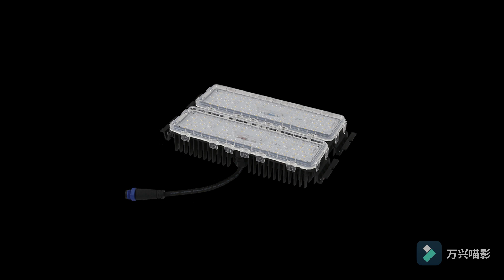M18- D01B--80w 100w 120w led module with 3030 led chips for street light,tunnel light etc.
Features:
Lumileds Luxeon 3030
 Super long lifetime(Lumen maintenance);
 Multiple light ing distribution s available;
 Wide applicability for complex situations
 High versatility apply for al l sorts of lamps retrofit.
Application:
 Street lighting retrofit and application;
 Factory l ighting retrofit and application;
 Tunnel l ighting retrofit and application;
 Sports l ighting retrofit and application.
Specification:
1)Working Environment: 40 ℃~+5 0℃
2)Storage Temperature:40 ℃~+5 0℃
3)Relative humidity:10%~90%RH
4)Typical value of pad temperature: 65℃
5)IP Rating of LED Light Engine:IP68
6)Impact Protection Leve:l IK09
7)light distribution:   Type II  Type III ,Tunnel Lighting,25°、 40°、 60°、90°
   Lambert Type,Tunnel Lighting
8)CCT:3000K,4000K 5000K 5700K
9)luminous effeciency: 127lm/w 135lm/w 140lm/w
10)Dimenstion:275.2*154.6*51.6mm
11)packing: 10pcs per carton  16kg per carton